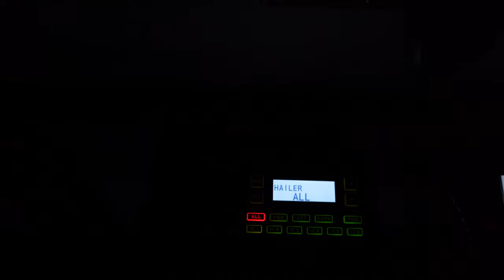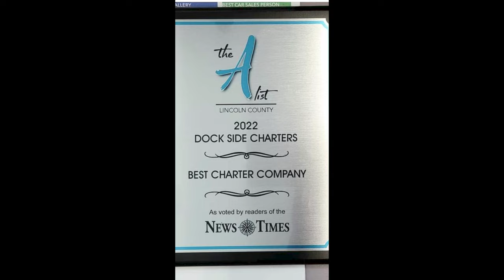LING COD FISHING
Fishing for Ling Cod with Dockside Charters in the Winter.